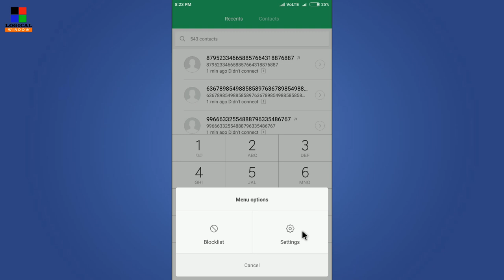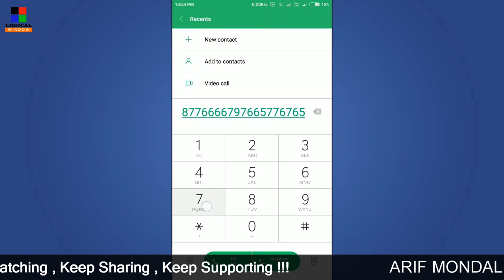Oporadhi ( অপরাধী ) Song Played on Dial Pad Piano || Logical Window || 2018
◆ In this Video I will Show you How to use your Xiaomi Redmi Phone's Dial Pad as a Piano and Play Oporadhi ( অপরাধী ) Song.
Its Very Easy and Simple. Just Follow the Steps. Watch this Video till End...

◆ Numbers for Oporadhi ( অপরাধী ) Song 👉

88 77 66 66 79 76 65
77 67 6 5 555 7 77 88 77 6

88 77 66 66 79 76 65
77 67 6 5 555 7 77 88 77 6

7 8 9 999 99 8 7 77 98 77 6

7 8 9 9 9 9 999 * 0 * 9 8 7

8 8 9 * 98 8 * 9 8 7
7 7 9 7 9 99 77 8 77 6

◆ About : 👉 Logical Window is a YouTube Channel, where You Can Find Interesting and Useful Videos in English, Hindi and Bengali.